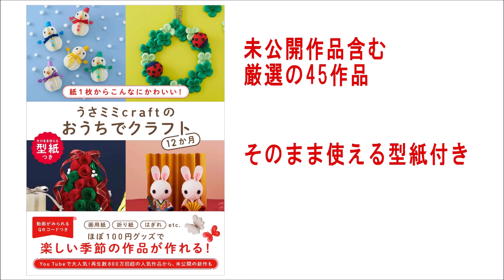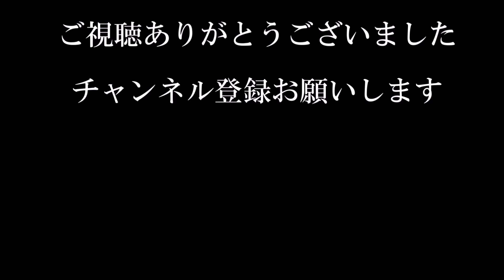（100均）クリスマスの飾り 可愛いサンタクロースの作り方【DIY】Christmas decorations Santa Claus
発泡スチロールのボール、フェルト生地、ちりめん生地、綿で作りました。手のひらにちょこんと乗るサイズで、可愛いです。
以前紹介した、クリスマスツリーやトナカイと一緒にクリスマスの飾りにどうでしょう。

2020年12月9日　全国書店にて発売
Amazon
「みなさんのおかげで、Amazonのカテゴリーランキング（実用・工作・趣味）で新着1位になりました。」（12月3日現在）

【音楽】
「甘茶の音楽工房」

（100均）クリスマスの飾り　可愛いクリスマスツリーの作り方【DIY】Christmas decorations　Christmas tree